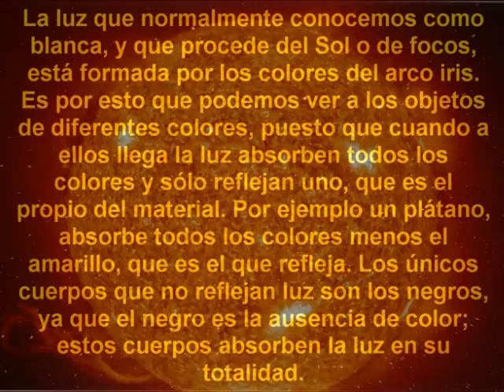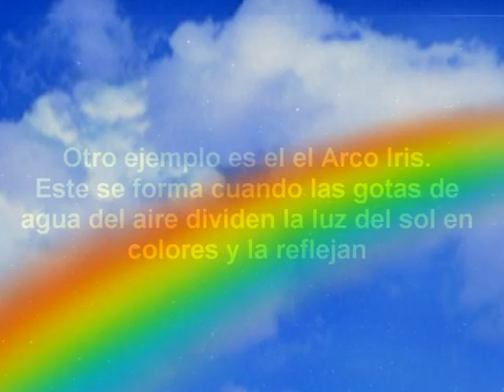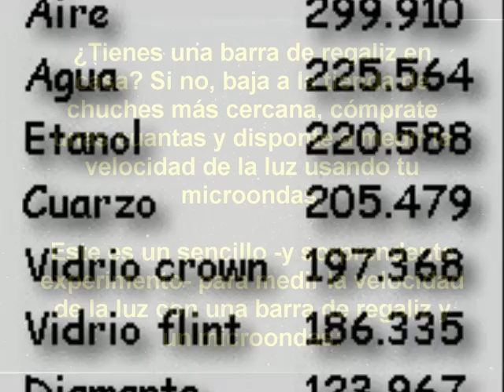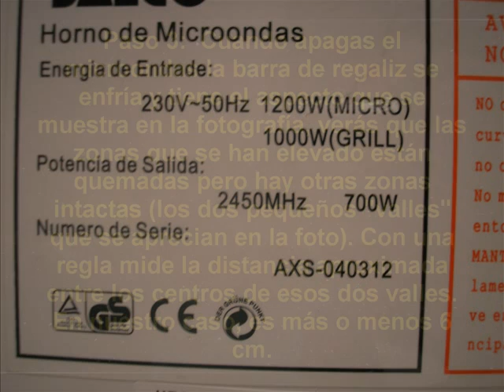LA LUZ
La luz (del latín lux, lucis) es una onda electromagnética, compuesta por partículas energizadas llamadas fotones, capaz de ser percibida por el ojo humano y cuya frecuencia o energía determina su color. La ciencia que estudia las principales formas de producir luz, así como su control y aplicaciones se denomina luminotecnia.